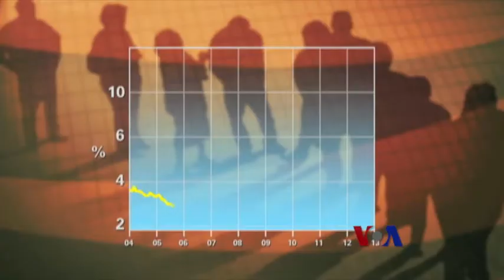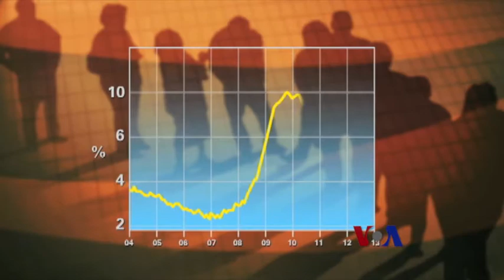美国农业部：七分之一美国人受饥饿威胁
美国农业部最新数据显示，三餐不继的美国人数量依旧处于历史最高点。去年，有1700多万个家庭，也就是七分之一人口，温饱没有保障。这个数字从2008年开始没有什么变化。这个严峻的事实提醒人们：经济的改善并没有惠及每个人。请看美国之音记者史蒂夫•巴拉戈纳的报道。